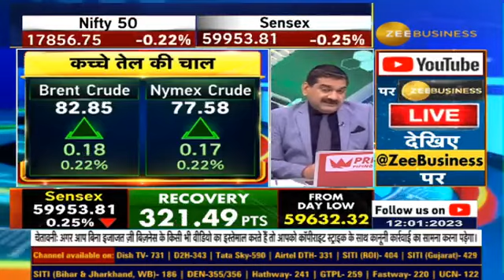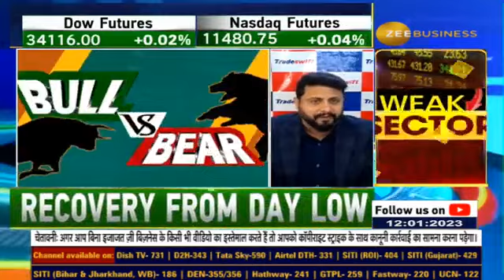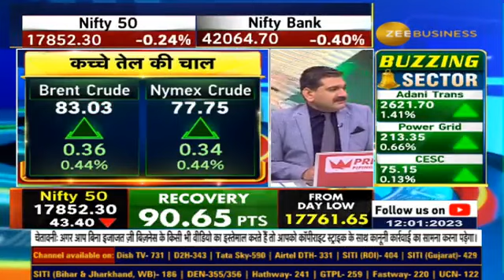Crude Oil: Will Crude bounce or slip? Watch to know the triggers in focus? | BULL Vs BEAR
🟢BULL Vs BEAR🔴

कच्चे तेल में आगे तेजी या मंदी?

कच्चे तेल में कितना उछाल?

CrudeOil उछलेगा या लुढ़केगा?🛢️

तेजी-मंदी के तर्क जानिए वरुण और नेहा से